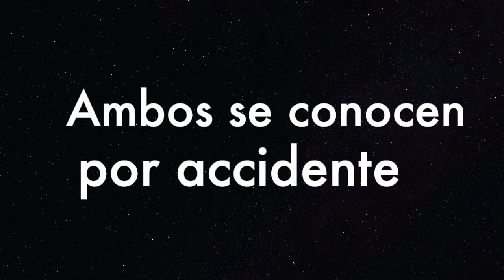🤫 Jardín secreto (Secret garden) Trailer - Fans para fans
Jardín Secreto (Secret garden) es un dorama romántico repleto de comedia. ¿Buscas más recomendaciones románticas?

¿No sabes qué es El cuaderno de Clover?
🐑💘 おはようございます !! Soy Clover, la oveja más kawaii del rebaño. Recomendamos:

- Doramas románticos: coreanos, japoneses, chinos, etc.
- El oppa (오빠) de la semana.
- Novedades asiáticas en Netflix.
- Noticias editoriales shojo.
- Recomendamos manga shojo y josei.
- Animes románticos (solo románticos).

¿Aún lo dudas? Somos el portal más romántico y asiático del planeta. 🐑💘